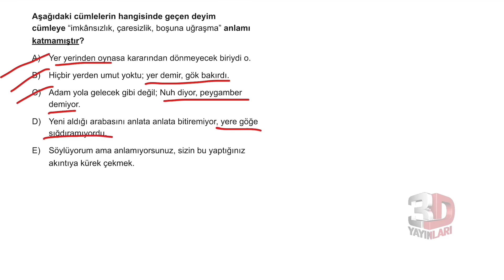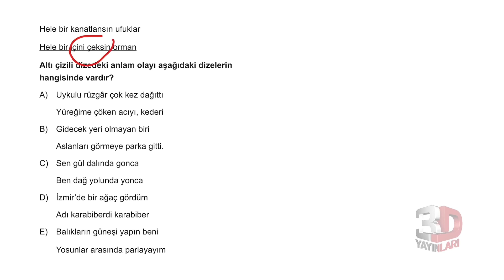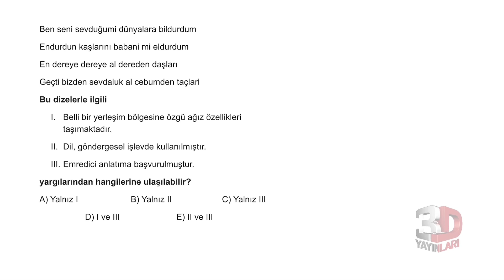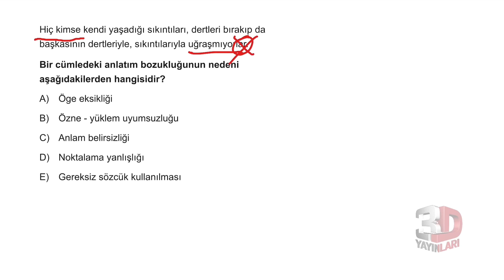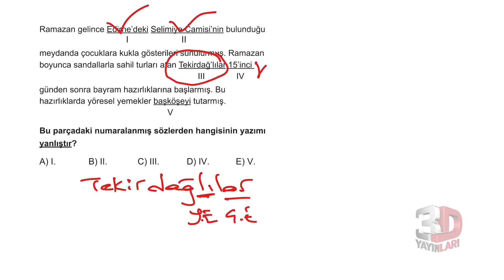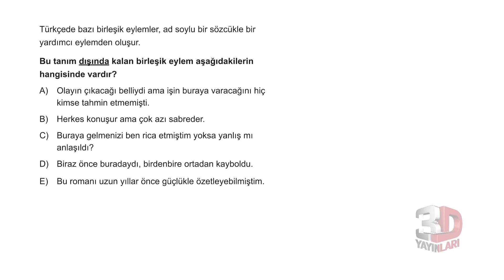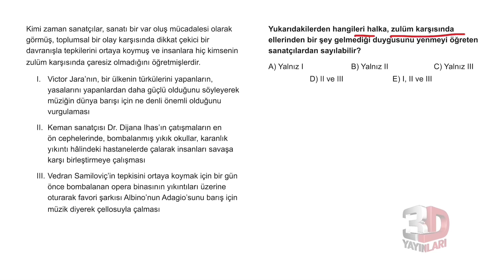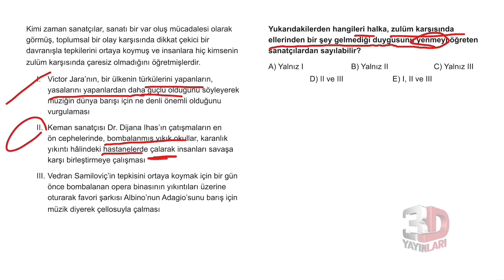TYT Türkçe Soru Bankası Tümevarım 03 Test 06 Soru Çözümleri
🎞 Soru Listesi
▶ 00:00:00 Bölüm
▶ 00:00:00 Soru 1
▶ 00:00:53 Soru 2
▶ 00:01:50 Soru 3
▶ 00:02:24 Soru 4
▶ 00:02:46 Soru 5
▶ 00:03:30 Soru 6
▶ 00:05:00 Soru 7
▶ 00:05:29 Soru 8
▶ 00:06:21 Soru 9
▶ 00:07:13 Soru 10
▶ 00:07:43 Soru 11
▶ 00:08:40 Soru 12